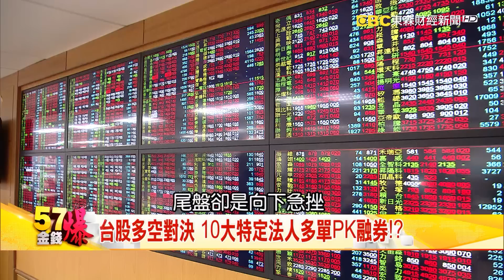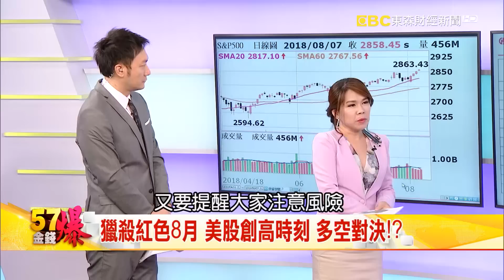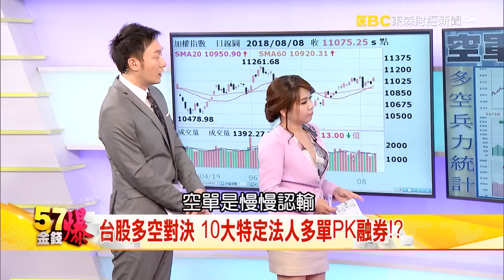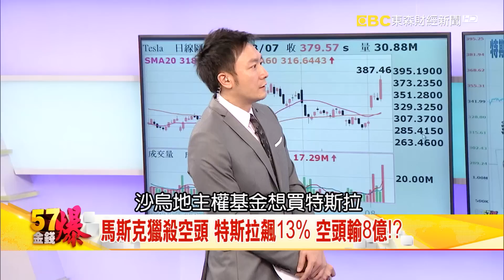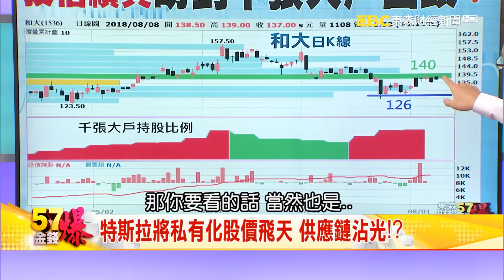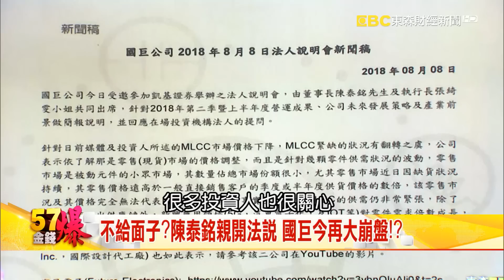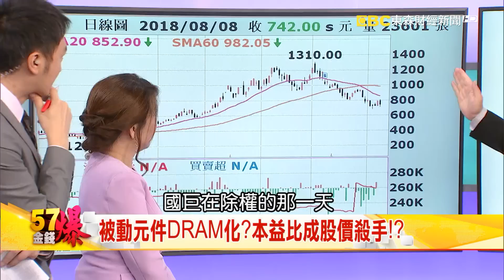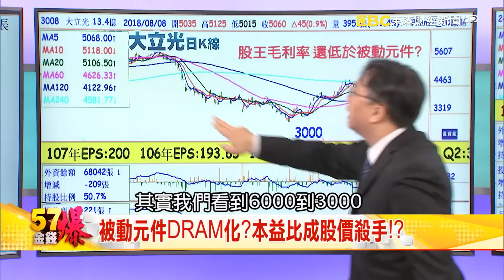多空獵殺 紅色8月 馬斯克獵殺空頭決戰8月？被動元件決戰終點線？《５７金錢爆》2018.0808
多空獵殺紅色８月
馬斯克獵殺空頭決戰８月！？
被動元件決戰終點線！？

萬寶周刊總編             莊正賢
華南永昌投顧董事長 儲祥生
籌碼專家                     阿斯匹靈
分析師                         老    王